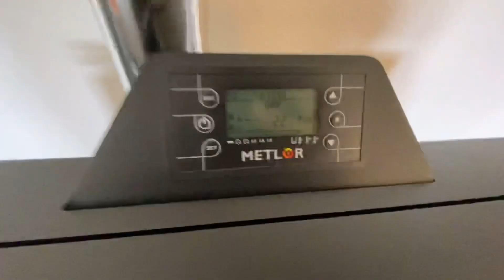Mudei por causa do VERÃO! | chegou o calor em Viseu! | N.28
Vou te mostrar as mudanças que ocorreram aqui, por causa do verão!
Vem comigo!